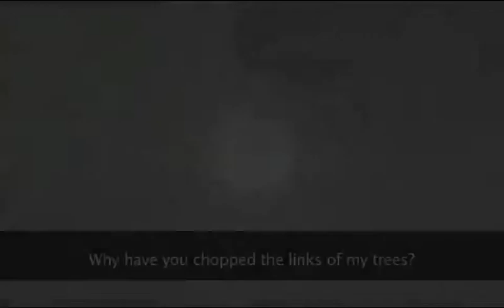(Cantonese) Anger from Another Style by Nouha Francis